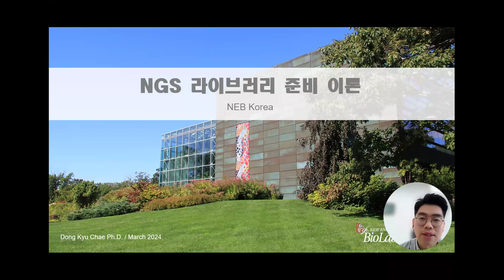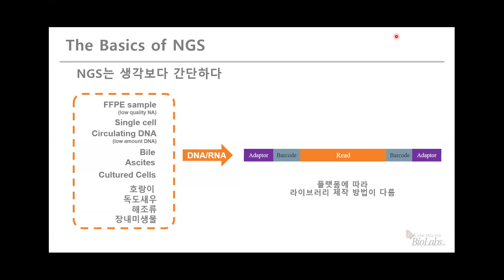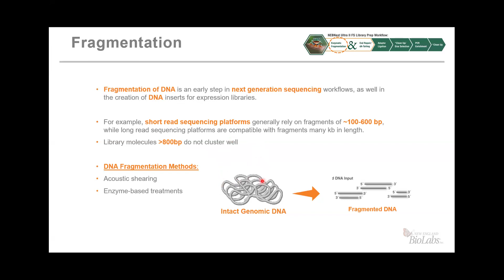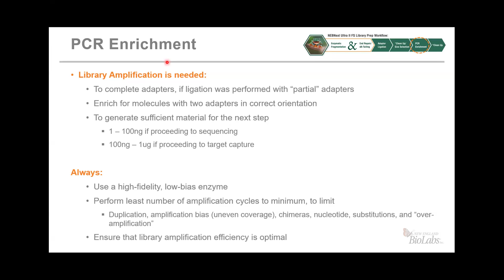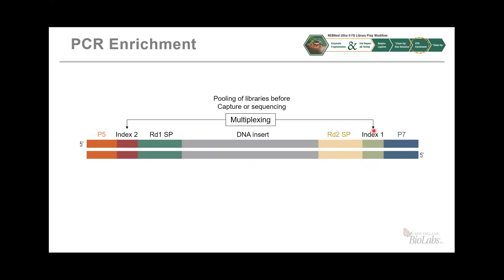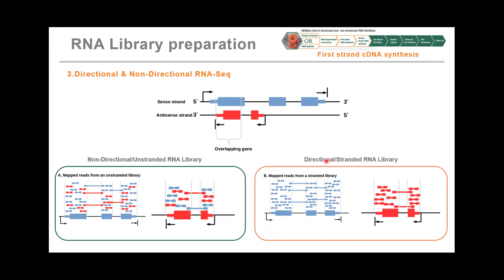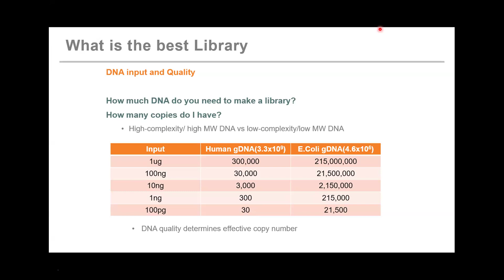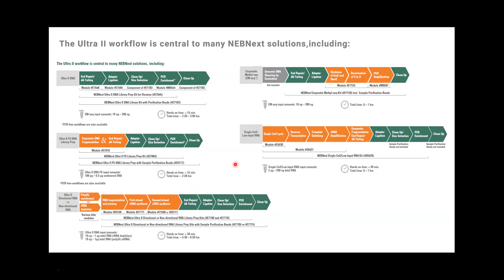[NEB] NGS 라이브러리 준비 이론 웨비나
차세대 염기서열 분석(NGS)은 다양한 응용분야에서 빠르게 진화하고 있는 기술로, 실험의 목적과 샘플 특성에 따라 지속적으로 발전하고 있습니다. 이 복잡해보이는 NGS 실험의 다양한 방법들은 기본적으로 공통된 원리를 기반합니다. 이 웨비나는 연구자들이 NGS 실험에 대한 체계적인 이론을 학습하여 연구 목적에 최적화된 실험과정을 설계하는 방법을 제시합니다.